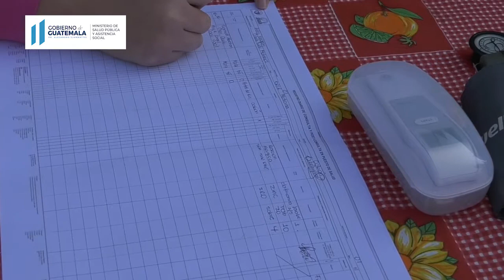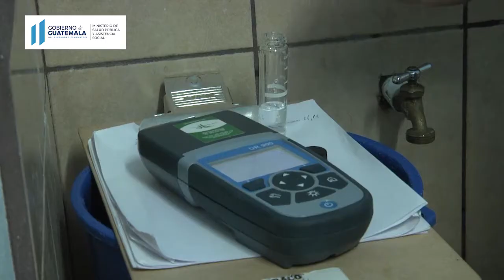INFOSALUD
MSPAS garantiza atención en salud a población afectada por

Equipos realizan visitas en albergues para brindar evaluaciones médicas, nutricionales y apoyo psicológico

Evitemos enfermedades gastrointestinales, te brindamos algunas recomendaciones

Esto y más en INFOSALUD